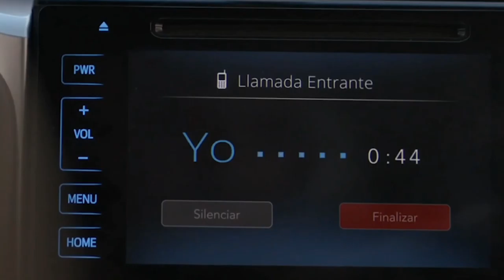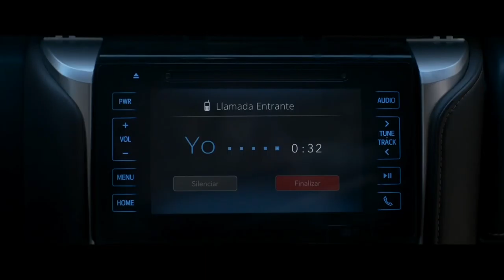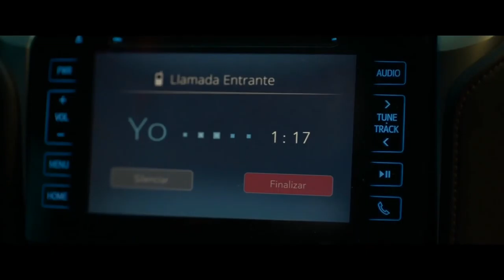Guy Stuck in an Armored Car Without Food and Water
The guy got into someone else's car, but could not get out of it.  All windows are armored, doors and body too.  Water and food are over, it remains only to wait.  Review of the film "The Mousetrap 4x4" 2019